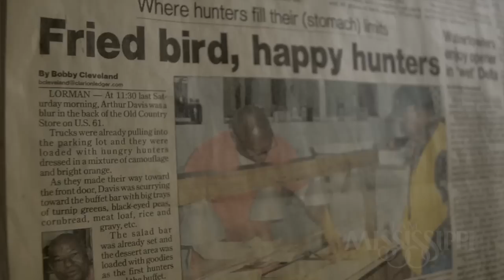I am Mississippi (Mr. D)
A project I am working on, profiling people from Mississippi telling stories of living a Mississippi life.  Arthur Davis (Mr. "D") owns and runs the Old Store in Lorman, MS. He entertains his guests by singing a song about his Grand Mama's cornbread and chicken.

The Old Country Store Restaurant
18801 Highway 61
Lorman, MS 39096